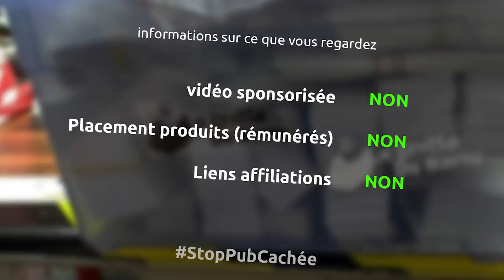le mythe des revenus passifs - barbunawak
une petite vidéo pour démystifier un peu les revenus passifs et tout le bullshit qui tourne autour